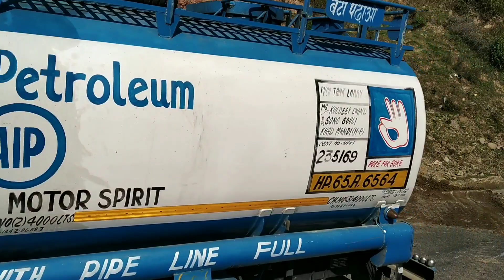JCB ki khudai, JCB ki khudai in hill area , JCB ki khudai video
हेलो दोस्तों